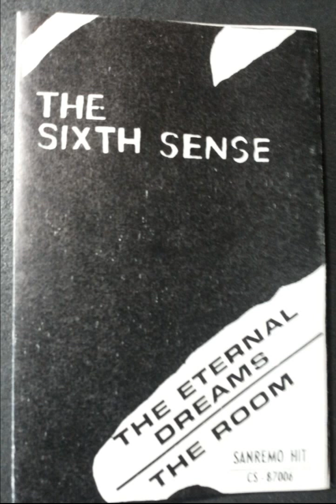The Sixth Sense - The Room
From : “The Eternal Dreams / The Room” Single Tapes
The Sixth Sense (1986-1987, Dark / New Wave band from Savona - Italy)